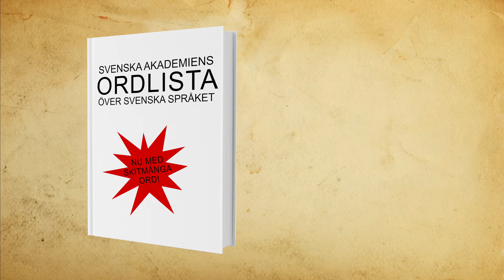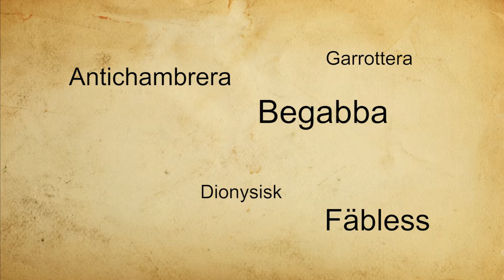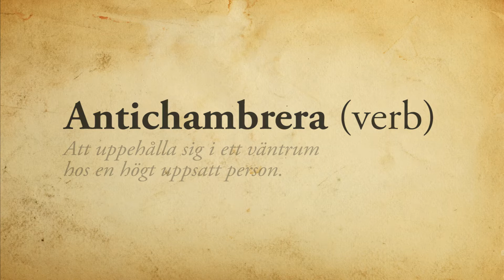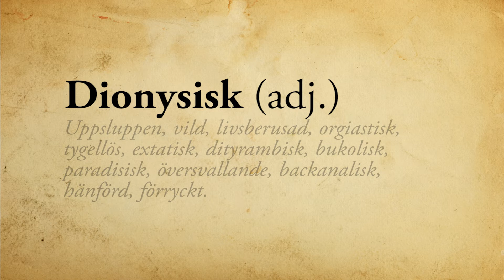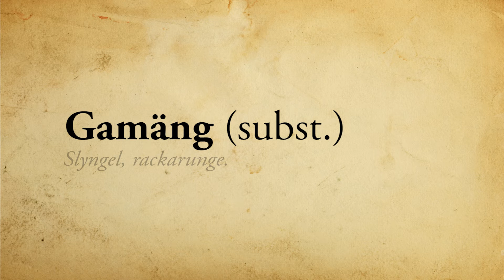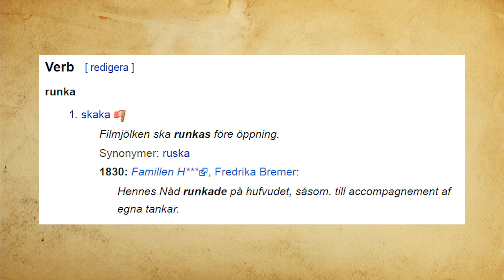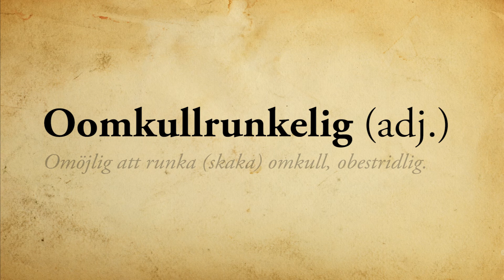Ordsomjagaldrigtidigarehörttalasomochantagligeninteduheller-projektet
Skolprojekt, Svenska